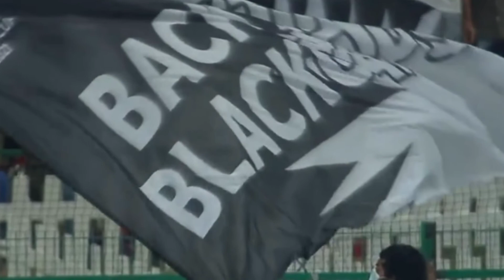New Zealand Enter T20 World Cup Final 2021 ll New Zealand vs England Highlight ll Daryl Mitchell 72*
New Zealand Enter T20 World Cup Final 2021
New Zealand vs England highlight
Daryl Mitchell 72*
Daryl Mitchell six
Daryl Mitchell inning against England in semifinal
Daryl Mitchell win the match for new Zealand final
New Zealand inter 1st T20 World Cup final
New Zealand 1st T20 Final
Neesham Inning
Neesham play the camio for New Zealand
Neesham sixes against England
Daryl Mitchell sixes